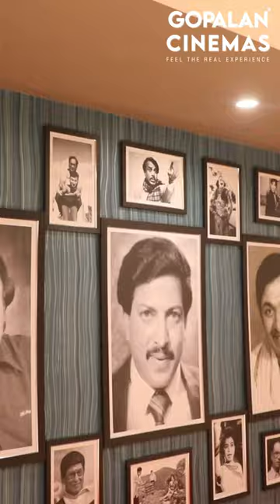Gopalan Cinemas | Audience Show | Real Experience | Best Theatre | World Class Movie Experience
Gopalan Cinemas audience show
Welcome to Gopalan Cinemas When the lights go off and the movie begins, you will be instantly transported into a different world. We ensure that your movie watching experience is unparalleled